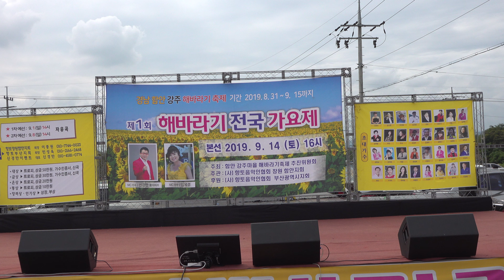여기서-초대가수 /제7회 함안강주해바라기축제 전국가요제 예선2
제7회 함안강주해바라기축제 전국가요제 예선2
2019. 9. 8(일) 오후 1시 00분~3시 00분
M.C. 가수 태경
경남 함안군 법수면 강주리 강주해바라기마을 특설무대
Clip0504